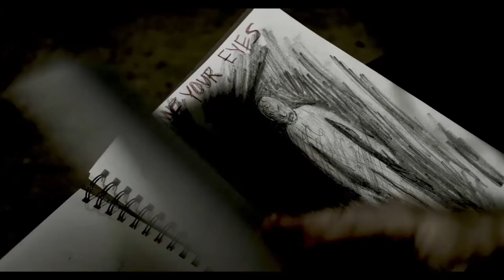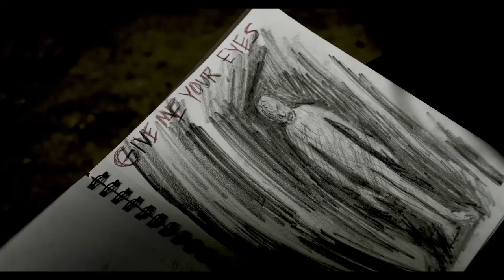Trip | Official Trailer (2022) | Akasha Villalobos | Major Dodge | Peggy Schott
Following her daughter's suicide, a grief-stricken mother is visited by an unconventional therapist who offers a hallucinogenic drug that will allow communion with the dead. Desperate to understand her daughter's psyche, she accepts the offer and soon finds herself terrorized by her daughter's identical experiences.
Director Neil McCay
Writer Neil McCay
Stars  Akasha VillalobosMajor DodgePeggy Schott